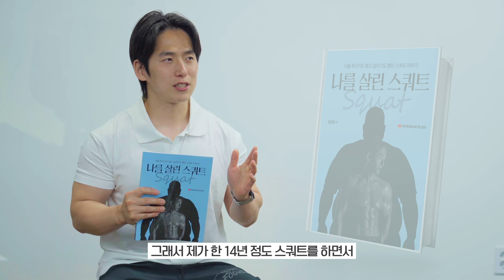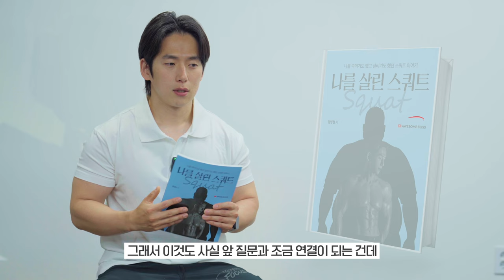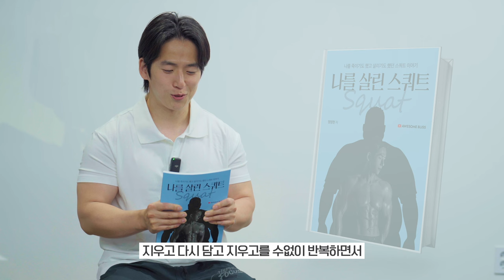스쿼트 하나로 180페이지의 글을 썼습니다.